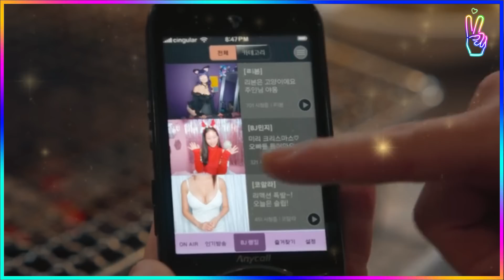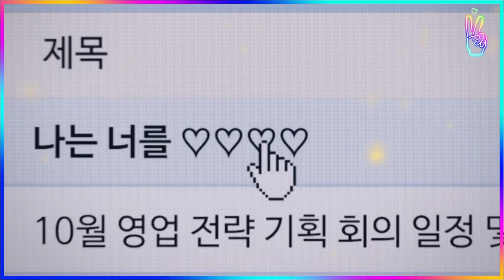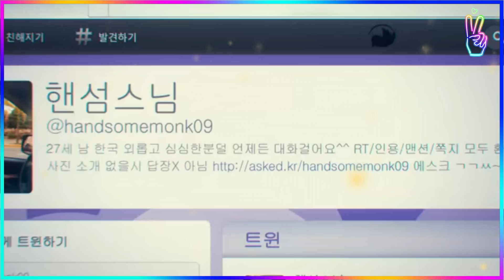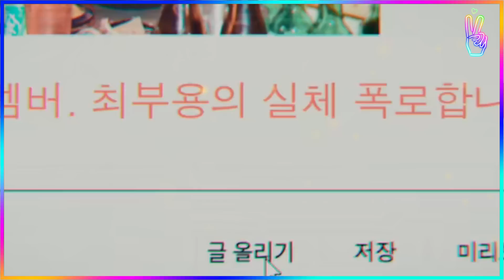🔥 CHICA FEA SE HACE PASAR POR BONITA PARA ENAMORAR A LOS CHICOS🎭💗| Resumen🔥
TAGS IGNORAR:
resumenes de dramas
dramas
resumen
kdramas
resumenes de dramas
reusmen de dramas